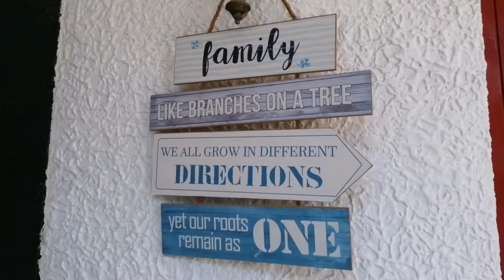HAIR MAKEOVER |HAIR TRANSFORMATION |STYLING BY EXPERT/PJ AUTOR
Hi mga sangkay

Hope you like this video, hair transformation
 Please donrmn hesitate kung mayroon pa kayong gustong ipagawa sking channel.

GOD BLESSS ❤️🙏

VESOS😘❤️